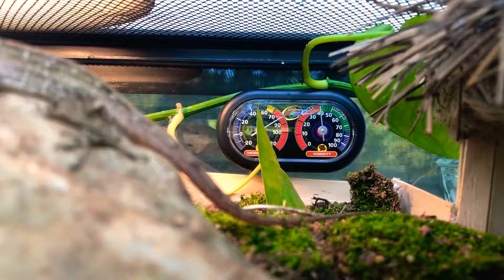My Natural Life Terrarium Upgrade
I upgraded my Terrarium tank size from a 10 gallon tank to a 20 gallon long tank giving the fish and my Bohemian Anole more space to roam